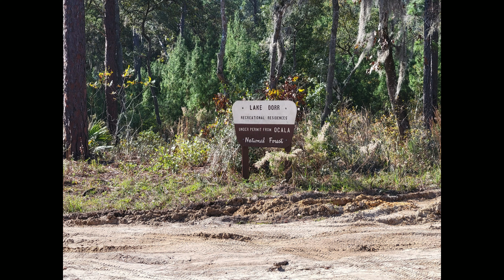Wandering Wiregrass ATV Trail picture collage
Hello everyone! This video is a collection of pictures from my last 3 trips to Wandering Wiregrass ATV Trail. On my last one, I was scouting for a camping spot so I can make some ATV Overland camping trip videos and found 2. My friend Chris joined me a few times and so did his friend Steve. I usually share my pictures on my Facebook group "The Muddy Feet Oasis" but not everyone uses FB, so I decided to make the collage videos so everyone gets to see all of my content. Hope you guys enjoy the video.

***SHOP***
Drone "Mavic Air 2"
Instant pop-up tent
Cold weather sleeping bag
LAYON portable sleeping bag
Solar power bank with built-in light
Solar outdoor lights
Portable camping table